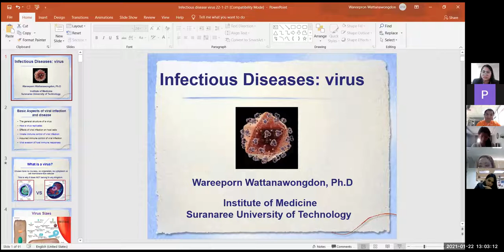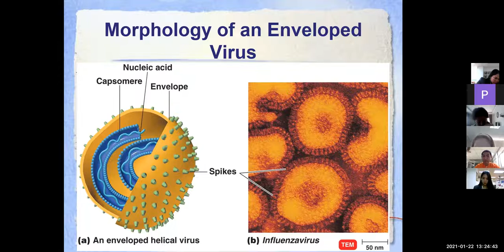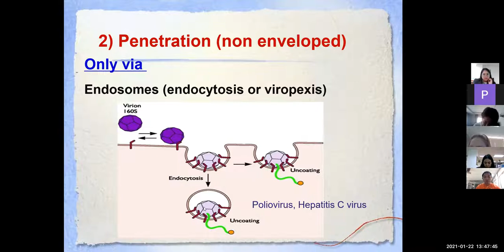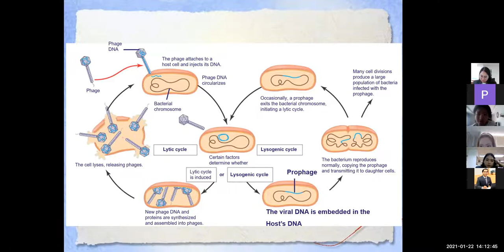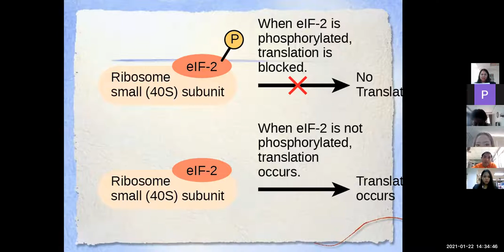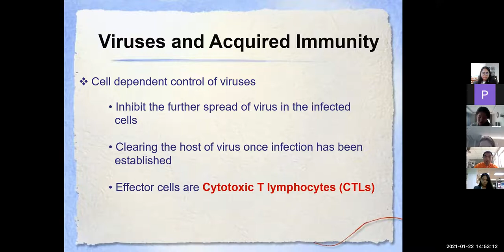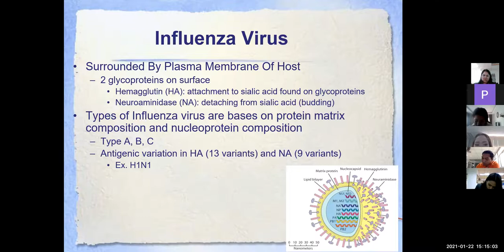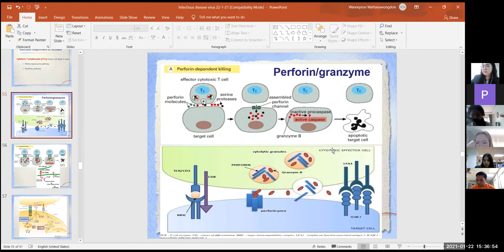Infectious Diseases Virus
Lecturer by Dr.Wareeporn Wattanawongdon